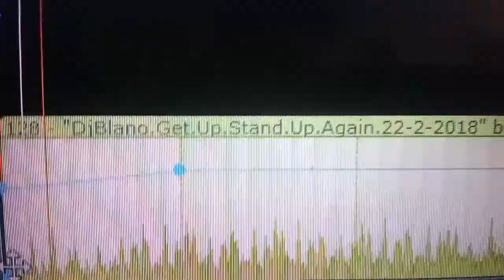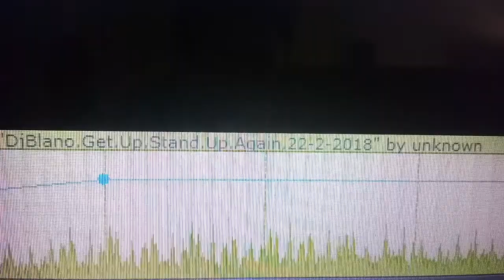Get Up Stand Up Again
DjBlano Guy's Back To 1973